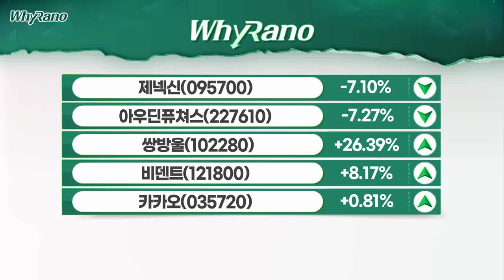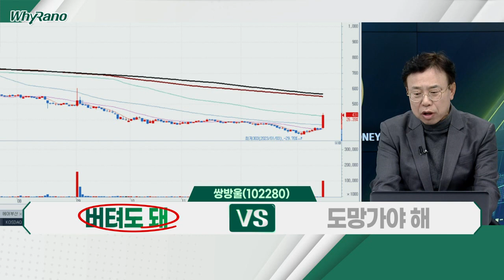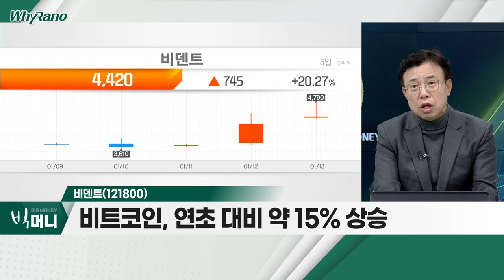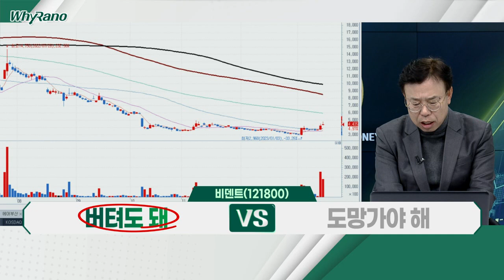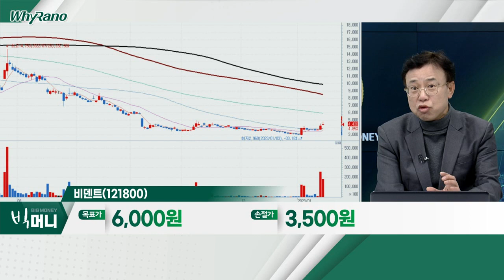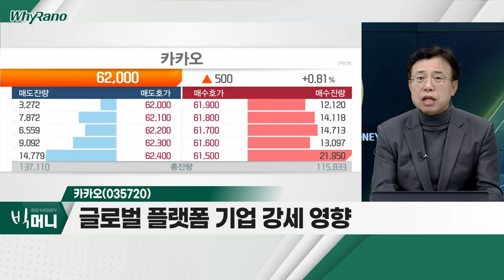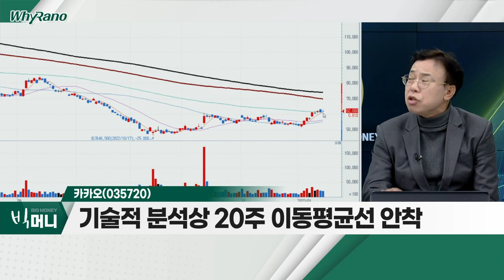쌍방울(102280), 비덴트(121800), 카카오(035720)_WhyRaNo (20230113)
쌍방울(102280)
- 김성태 전 쌍방울 회장, 자진 귀국 의사
- 3분기 누적 흑자전환… 11억 원

비덴트(121800)
- 비트코인, 연초 대비 약 15% 상승
- 디지털 방송 장비, 글로벌 시장 2위

카카오(035720)
- 글로벌 플랫폼 기업 강세 영향
- 기술적 분석상 20주 이동평균선 안착
- 기관, 연초 대비 350만주 매수 유입